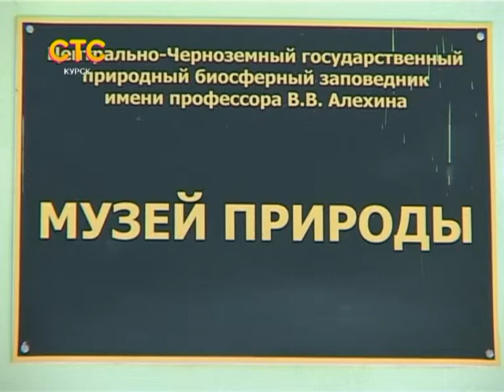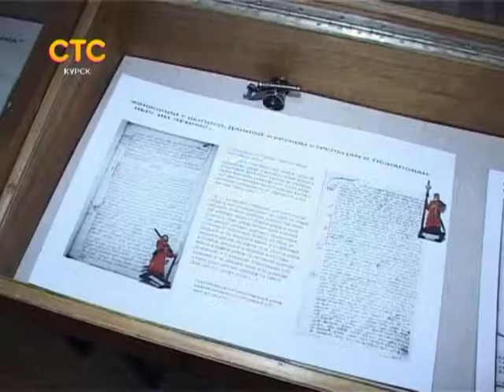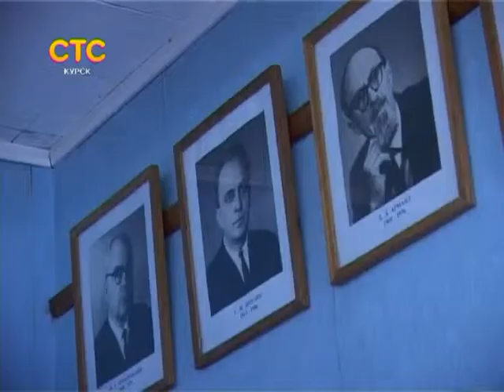СТС-Курск. Городские истории. Заповедник. 13 февраля 2015